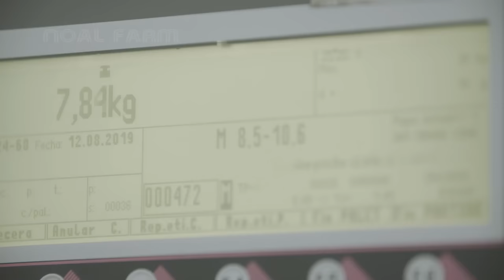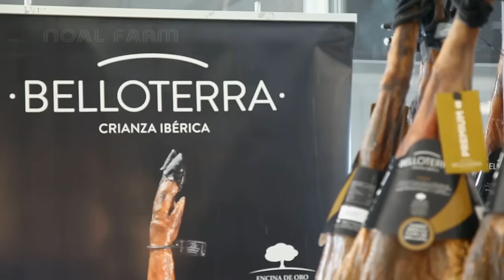Black Pig Farming in Forest - World's Most Expensive Ham - Black Pig Jamón Processing Factory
The Iberian pig is a traditional breed that is native to the Iberian Peninsula. It's ranged freely raise in sparse oak forest. They are constantly moving around and therefore burn more calories than confined pigs. This, in turn, produces the fine bones typical of this kind of jamón ibérico. Most expensive jamon on the world

Credit :
Monte Nevado